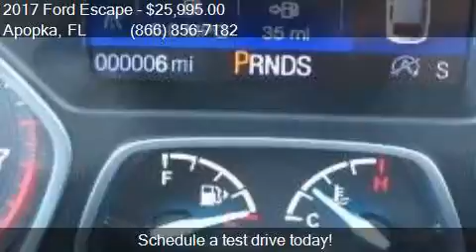2017 Ford Escape SE 4dr SUV for sale in Apopka, FL 32703 at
This 2017 Ford Escape SE 4dr SUV is for sale in Apopka, FL 32703 at MULLINAX FORD.

Engine: 1.5L I4
Transmission: Automatic 6-Speed
Color: Canyon Ridge
Mileage: 3
Contact MULLINAX FORD 1551 E SEMORAN BV Apopka, FL 32703 to test drive this 2017 Ford Escape SE 4dr SUV today.